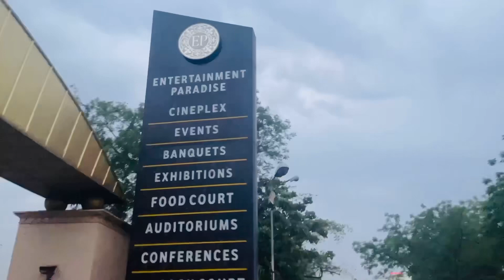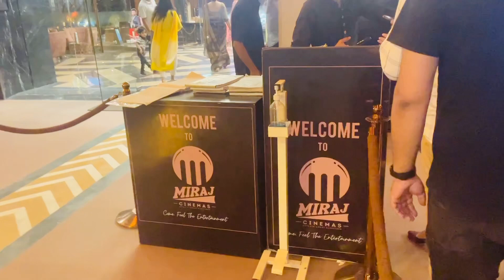Finally! THE KERALA STORY Movie Dekh le - Honest Review 🎥 | Vlog - 3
Hey guys . Hope aap sb log bhot acha hoge .
So this is my 3rd Vlog . I hope aap logo ko acha lgega .
In this video I have given the HONEST review to the true incident based movie ‘THE KERALA STORY’
If all liked my Video then